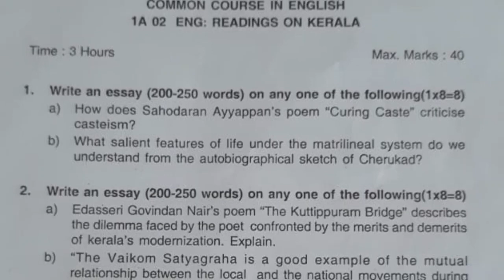Readings On Kerala Previous Year question papers Examination kannur University First Semester